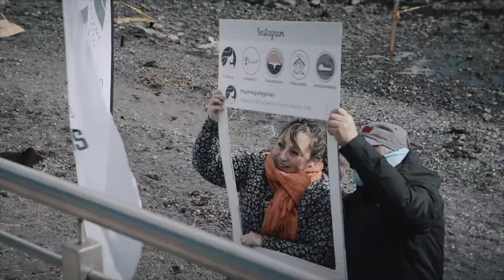Chapuzón de los Fiordos: Inicio de temporada turística 2022/2023 - Provincia de Última Esperanza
Con masiva asistencia de público local y visitantes se realizó en Puerto Natales la segunda versión del Chapuzón de los Fiordos, actividad recreativa que busca celebrar el comienzo de una temporada turística en la Provincia de Última Esperanza.

Realización: Diego Santana
Cámara: Diego Santana / Nicole Silva
Agradecimientos: Hostel El Patagónico